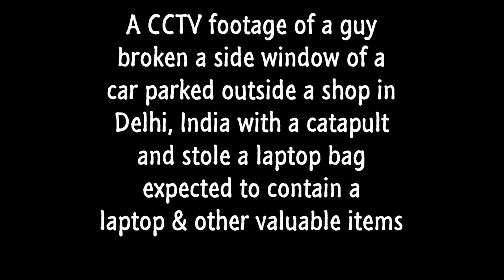CCTV footage of an heartless guy that stole a Laptop bag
This happens in Delhi, India in a broad daylight, A so called heartless guy who does not have conscience. He made it away by using a catapult to break a side window of a car parked outside a shop, he stole a laptop bag which is expected to contain laptop and other valuable objects.